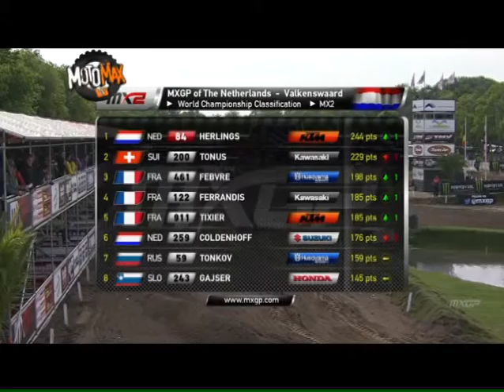Motomax 414 2: Mundial de Motocross en Holanda